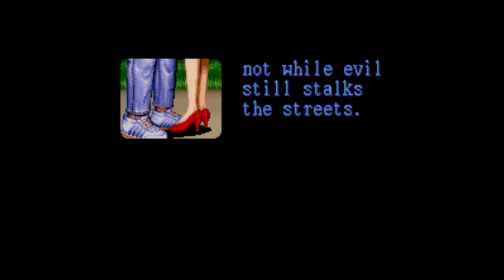Final Fight (SNES) - Ending & Credits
Ending of Final Fight (SNES Version) and Credits of the game.